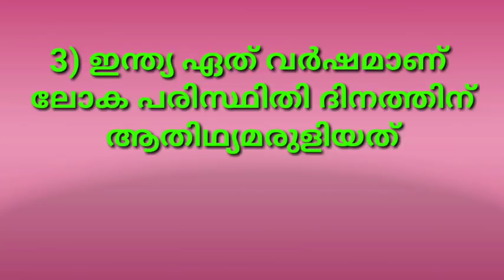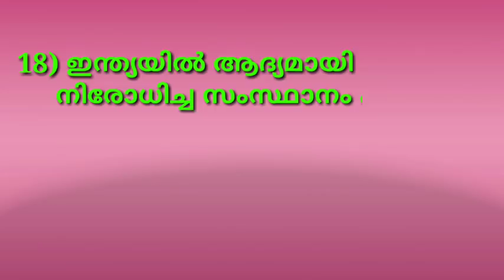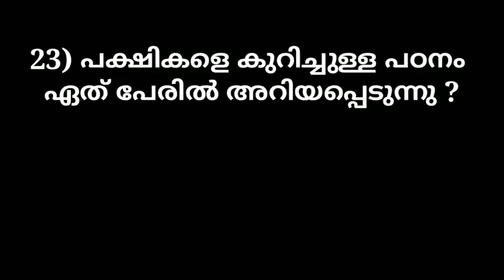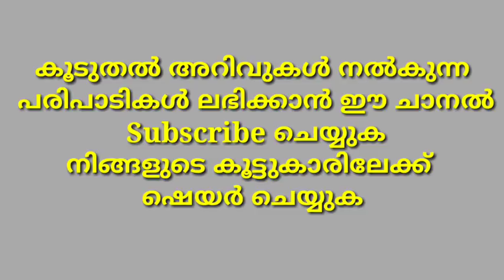Environmental day quiz 2020 | environmental day celebration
Important : നാലാമത്തെ ചോദ്യത്തിന്റെ ഉത്തരം Beat Air pollution എന്ന് തിരുത്തി വായിക്കണം .ഉത്തരം എഡിറ്റ് ചെയ്തപ്പോൾ വന്ന പിഴവിൽ ഖേദിക്കുന്നു
ENVIRONMENTAL DAY QUIZ
2020 ജൈവവൈവിധ്യം